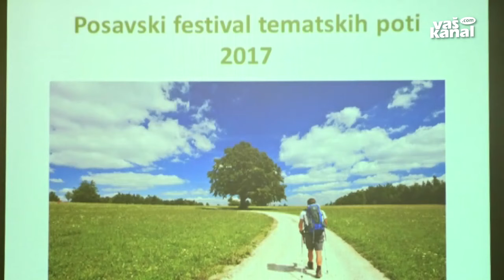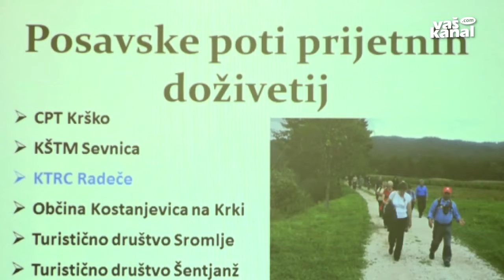Posavski festival tematskih poti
ČATEŽ OB SAVI - Letošnje leto je Organizacija združenih narodov razglasila za mednarodno leto trajnostnega turizma. V Sloveniji to ni novost, saj že vrsto let na pobudo združenja Pohodništvo in kolesarjenje poteka projekt Slovenija hodi. Peto leto pa se pod okriljem Centra za podjetništvo in turizem Krško odvija Posavski festival tematskih poti. Prve ture so na sporedu že ta mesec.